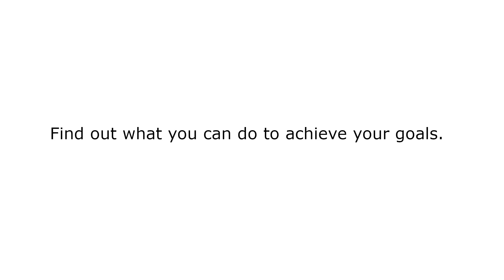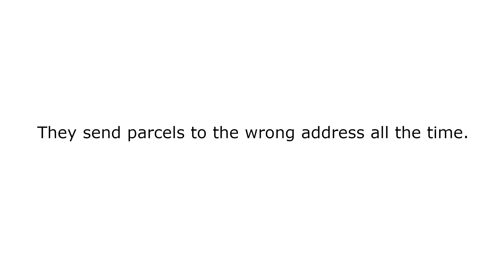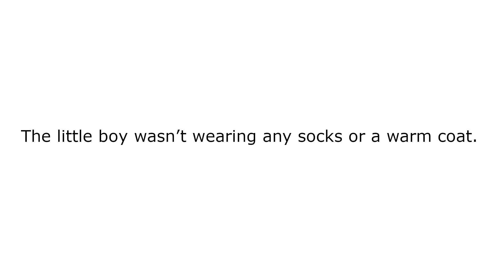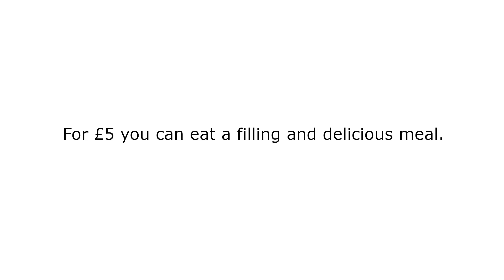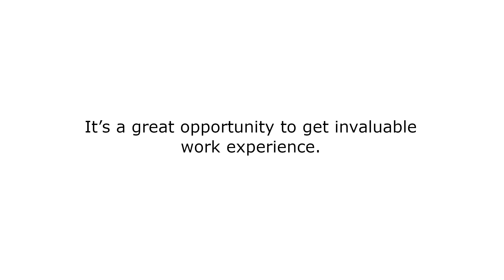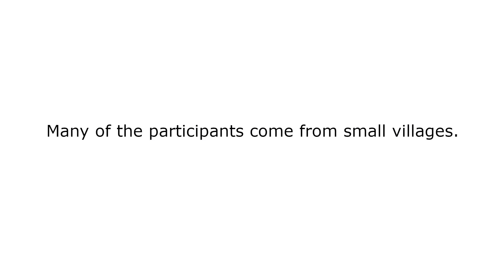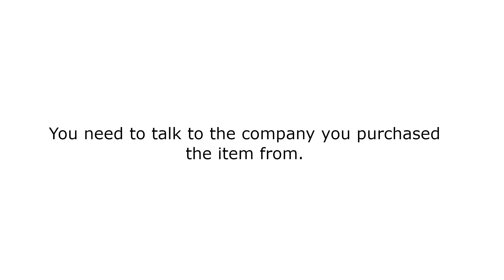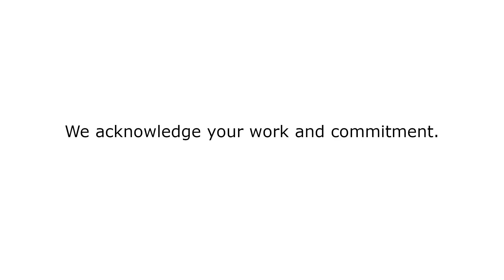PTE Home B1 - Repeat Sentence. Mixed Sentences. Part 2.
LEVEL: MEDIUM